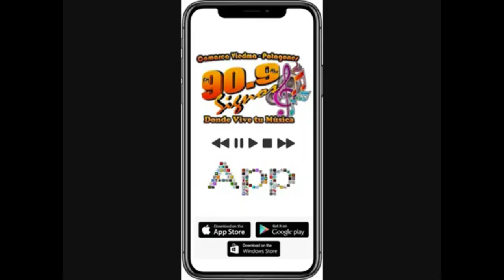HECTOR TITO GARABAL CONDUCTOR DE CLAVES PARA UN MUNDO MEJOR